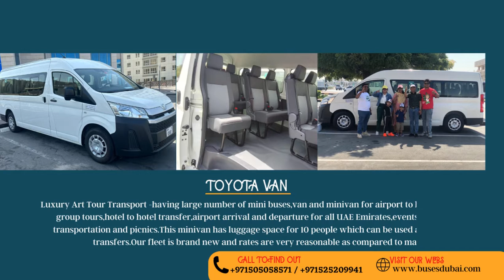Luxury Tour Transport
Tour Transport